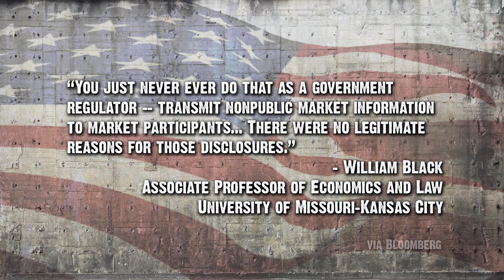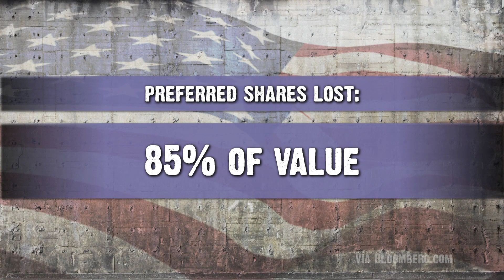Paulson Told Wall Street Fannie & Freddie Bailouts Coming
Former Treasury Secretary Henry Paulson hedge fund managers Fannie Mae and Freddie Mac would be bailed out in secret meetings. The Young Turks host Cenk Uygur explains the implications.